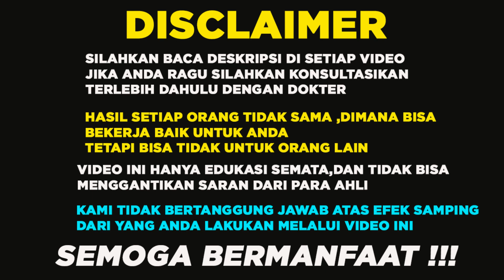Tekan Titik Ini!!! Asam Lambung Langsung Sembuh Di Rumah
Have FUN !!!